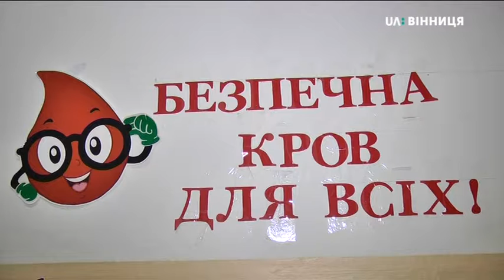31.10.2019 “Подаруй шанс на життя”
“Подаруй шанс на життя”

Автор: Віталій Бондарєв

“Подаруй шанс на життя”: гравці американського футболу Вінницькі Вовки на Хеловвін пішли здавати кров до обласного центру переливання крові.
Приурочили акцію до свята Хелловін, який святкують 31 жовтня у кількох англомовних країнах.